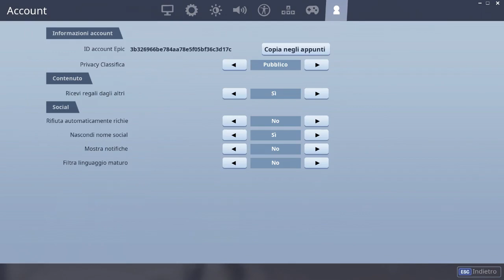Update Fortnite! *NUOVA* DEAGLE, Parco Giochi, ADDIO LANCIAGRANATE!